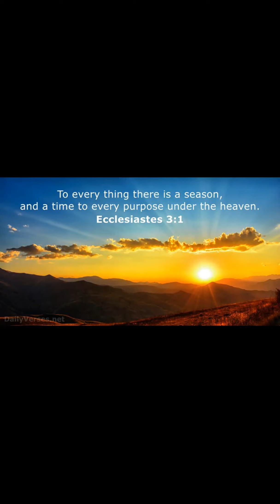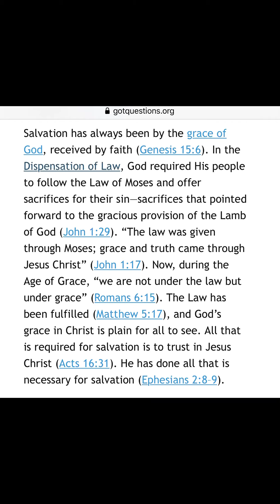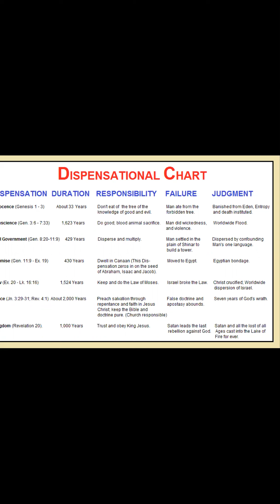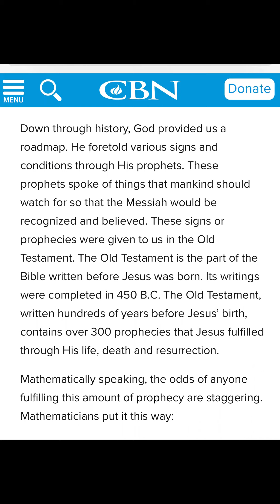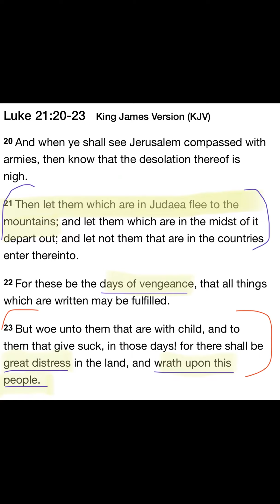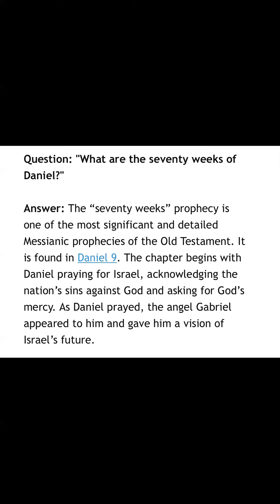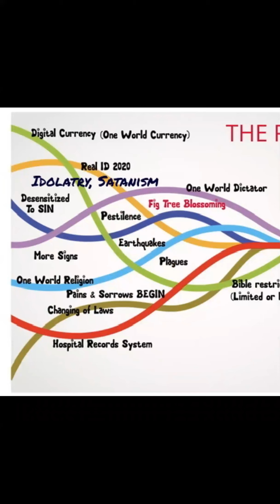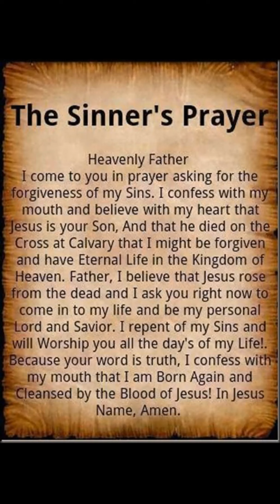PROPHECY UPDATE (Part one): The Bible is 1/3 Prophecy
This is part one to a two part Bible Prophecy update.  The first video will focus on the importance of Bible Prophecy as per the Holy Bible and some other relevant information for our learning from scripture on Prophecy.

The Bible is 1/3 prophecy and we are commanded to WATCH in order to know when the Lord's return was near.

The second part which I will try to publish before the end of the week will aim to detail many of today's headlines-matching them to the prophecies of the Bible in order to document the hour and season at hand.

The following video's were referenced:

[RAPTURE]
1.) Rapture Series Part ONE: WHAT IS THE RAPTURE?(scroll down past the still image for the video)

4.) Rapture Series part FOUR: Why I CANNOT believe in a Post Tribulation Rapture (according to the Word of God)